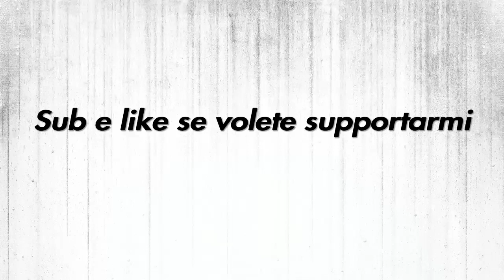Ancora mi conoscono in pochi...